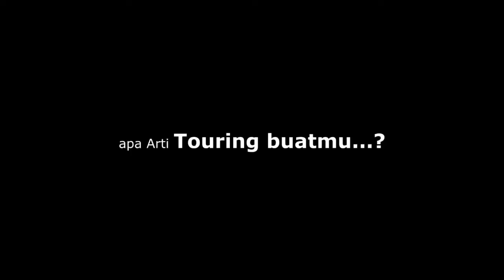JOKOWI Dengan Motor Kawasaki W175 Bergaya Bak Pembalap Di Sirkuit MANDALIKA (Kebanggaan INDONESIA)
BIKERS 1000 TIKUNGAN FLORES

Presiden Joko Widodo menjajal mulusnya lintasan Sirkuit Mandalika dalam kunjungan kerja ke Nusa Tenggara Barat, Jumat (12/11/2021) pagi waktu setempat. Bergaya bak pembalap, Presiden Jokowi dengan lihai mengendarai motor modifikasi miliknya.

Kegiatan Presiden Jokowi di Sirkuit Mandalika bertujuan untuk meninjau venue tersebut jelang penyelenggaraan World Superbike (WSBK) Championship 2021.

Seperti diketahui, Indonesia akan menjadi tuan rumah WSBK 2021 yang digelar di sirkuit dengan panjang lintasan 4,31 km itu pada 19-21 November 2021.

Dalam kunjungannya itu juga, Presiden Jokowi meresmikan Sirkuit Mandalika. Venue ini menjadi kebanggaan Indonesia karena menjadi satu-satunya sirkuit jalan raya yang menjadi bagian kalender MotoGP 2022.

Jokowi menggunakan motor modifikasi berkelir hijau saat menjajal mulusnya lintasan Sirkuit Mandalika, Lombok. Motor tersebut berjenis Kawasaki W175 yang sudah dimodifikasi dengan gaya Bobber dan Cafe Racer hasil kreasi Katros Garage.

Motor tersebut bertuliskan RI 1 yang disertai nama Jokowi di bagian tangki. Tak hanya motornya, penampilan Jokowi saat mengaspal di Sirkuit Mandalika juga mencuri perhatian.

Jokowi terlihat menggunakan jaket motor dan celana panjang balap berwarna hitam. Selain itu, orang nomor 1 di Indonesia tersebut menggunakan helm lokal buatan Bandung, Jawa Barat, yang menambah kesan retro saat menikmati aspal Sirkuit Mandalika.